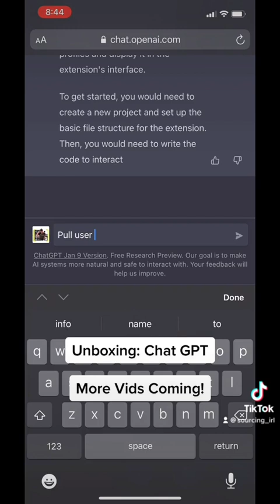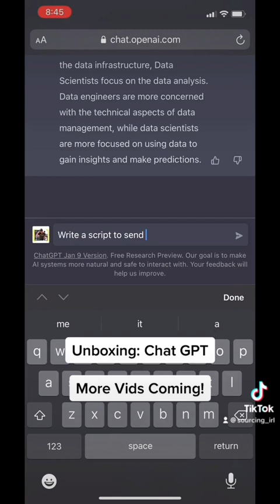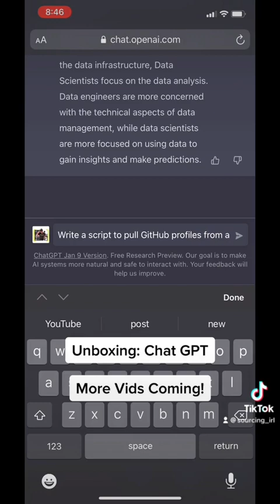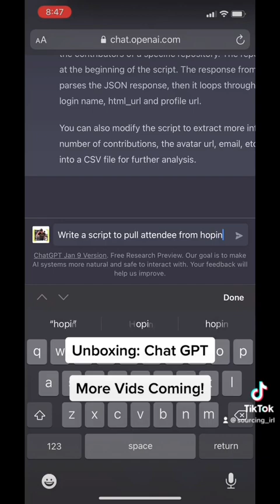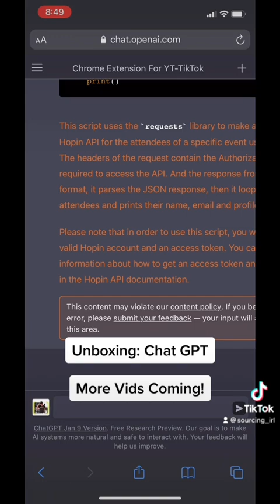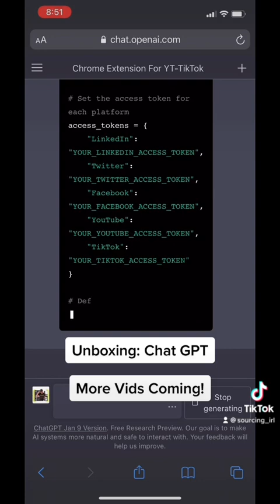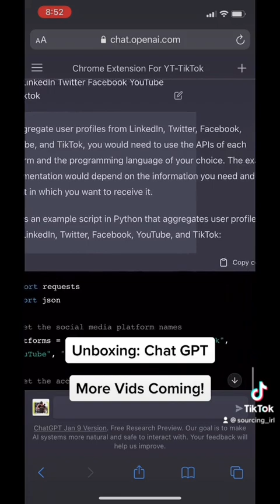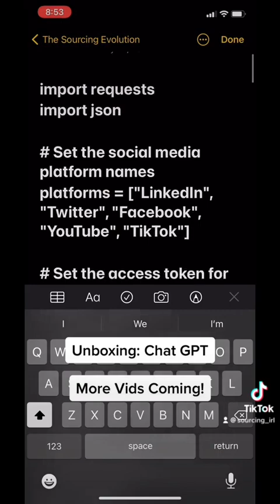How to use Chat GPT unboxing and overview will be coming 5MinHack on ChatGPT nocode solutions AI ML